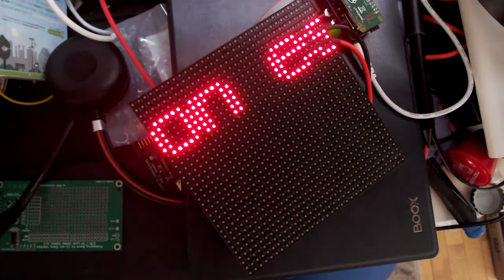Pi Zero et RGB Matrix épisode 2 ;)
La librairie de Hzeller marche bien, le binding python fonctionne.